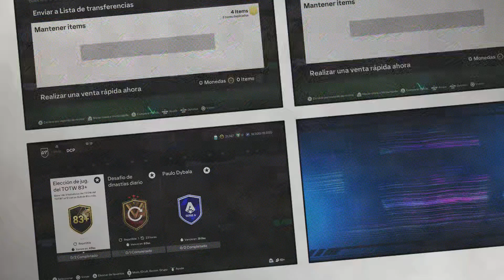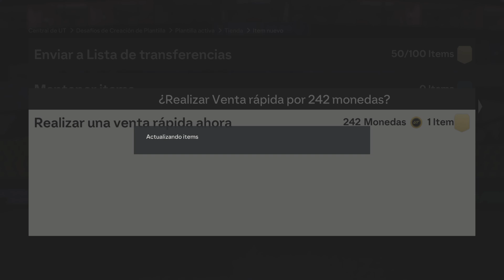EA FC 24 DESAFIO DE DINASTIAS DIARIO / PAULO DYBALA POTM / ELECCION DEL JUGADOR DEL TOTW DE 83+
Hola amigos de Soncor Games, en esta oportunidad les traigo 5 sbc muy interesantes:

PAULO DYBALA POTM DE SERIE A
DESAFIO DE DINASTIAS DIARIO
ELECCION DEL JUGADOR DEL TOTW DE 83+
MOUSSA DEMBELE
MEJORA CALENDARIO DE ADVIENTO

TIKTOK DE SONCOR GAMES

***Canales recomendados***

HASTA EL PROXIMO VIDEO PROGRAMA